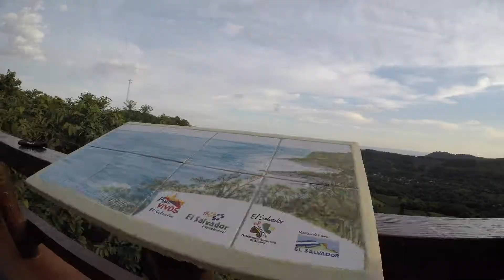Voyahi Tamanique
Tamanique, La Libertad, El Salvador